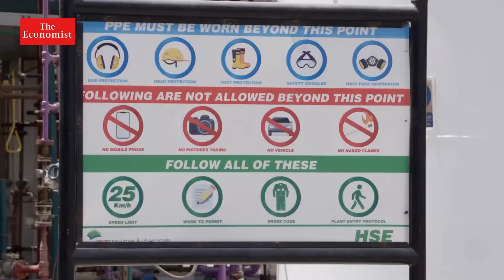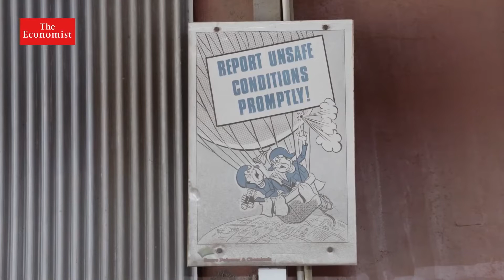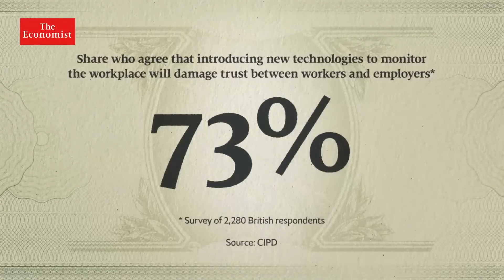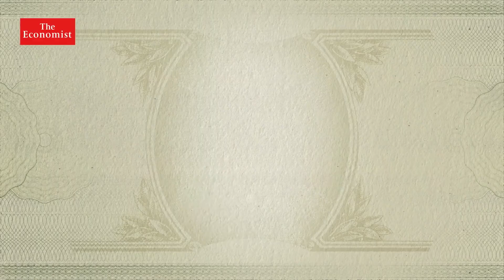The Economist has recognized the initiatives of Engro Polymer & Chemicals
One of the main issues highlighted during the pandemic was how the companies were treating their employees. Engro Polymer & Chemicals (EPCL) ensured a safe working environment for its employees by implementing Artificial Intelligence by Empiric AI Pakistan, so that everyone practiced social distancing and did not violate the safety SOPs.